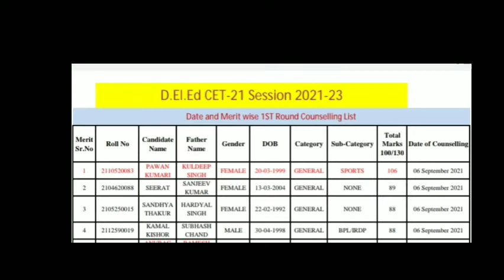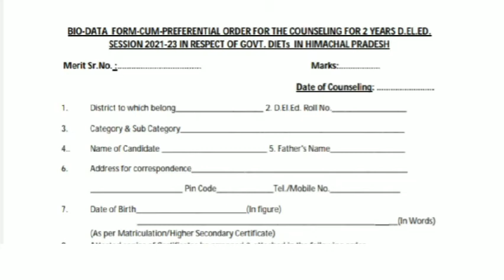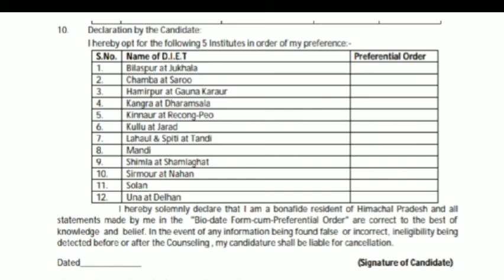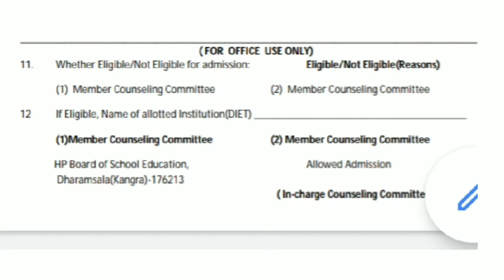HOW TO FILL D.EL.ED. 2021-2023 BIO DATA FORM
D.el.ed counseling Merit list